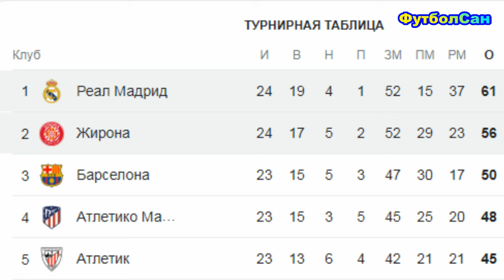Реал Мадрид - Жирона 4:0 Цыганков и Довбик - нейтрализованы, Лунин в рамке отдыхал 2024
Впечатления про матч 24 тура испанской Ла лиги 2023/24 Реал Мадрид - Жирона, в котором мадридский Реал устроил показательное избиение своего основного конкурента за испанское золото. Беллингем оформляет дубль, Лунин почти отдыхал на воротах, хотя мог привести себе гол, Цыганкова и Довбика нейтрализовал Карвахаль

ФутболСан